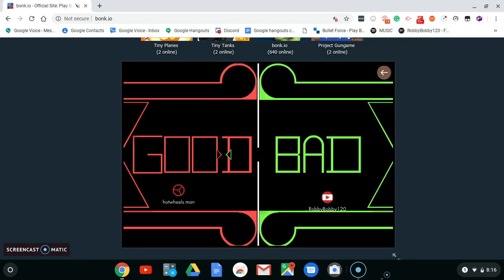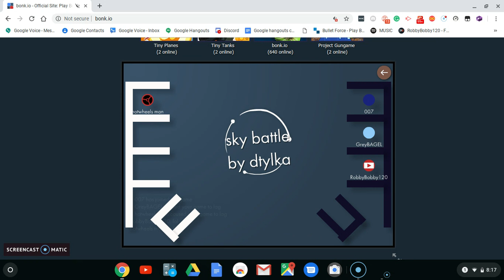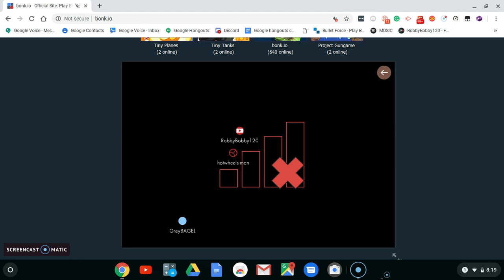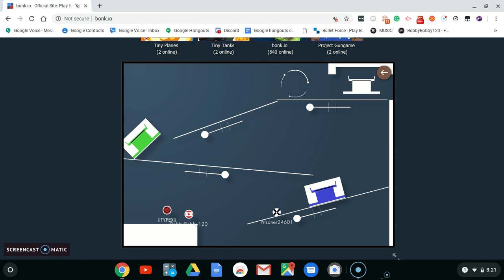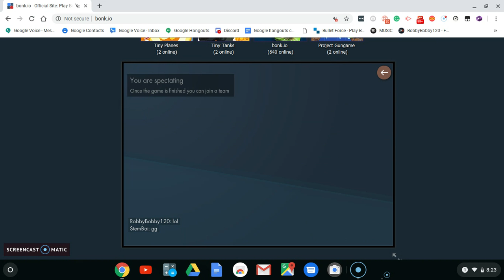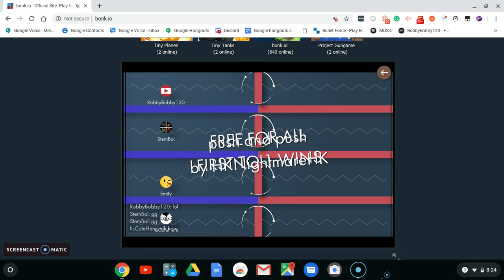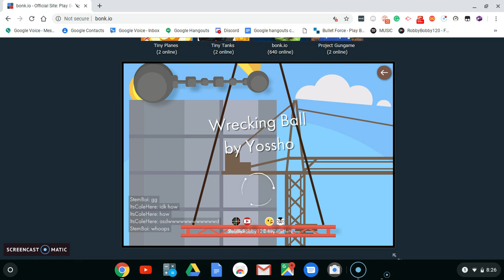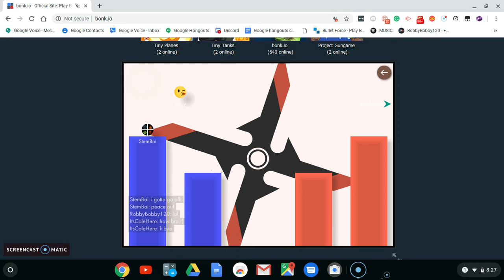I found my brother Google Docs!!! | Bonk.io#12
like and sub if you like my videos thanks